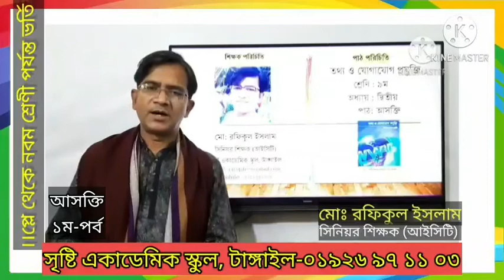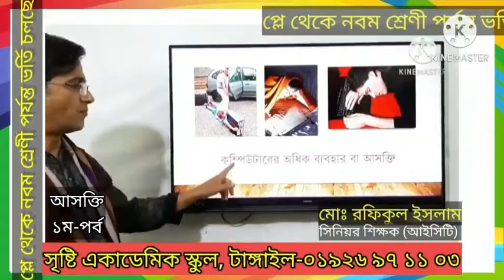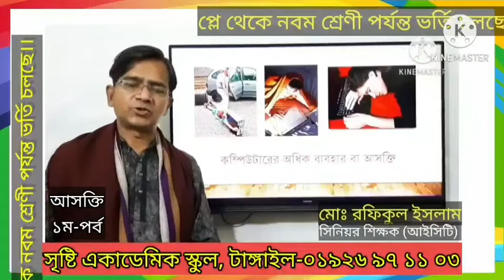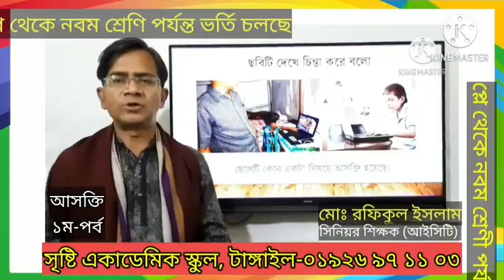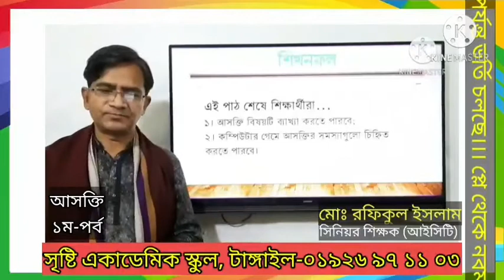মোঃ রফিকুল ইসলাম, নবম শ্রেণি, তথ্য ও যোগাযোগ প্রযুক্তি, দ্বিতীয় অধ্যায়:কম্পিউটার গেমে আসক্তি।